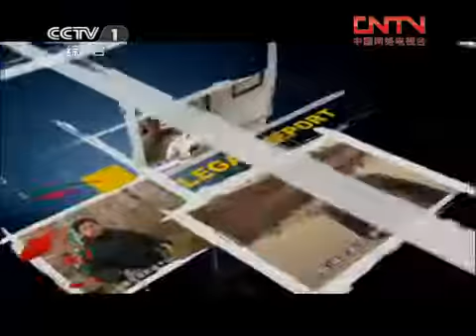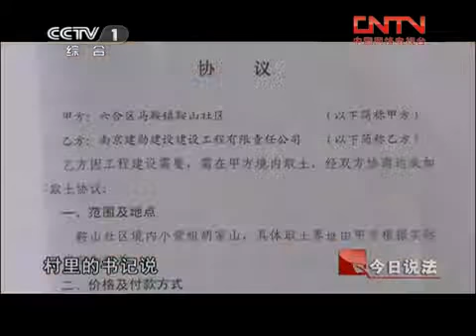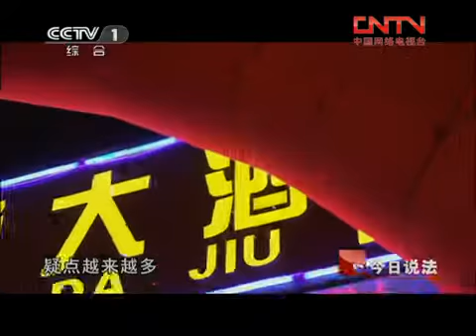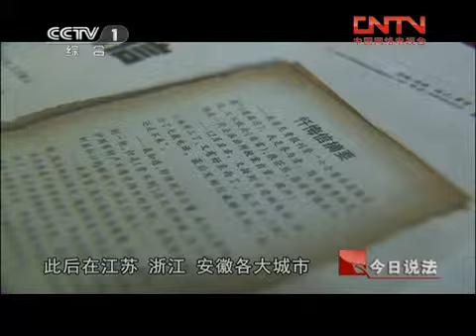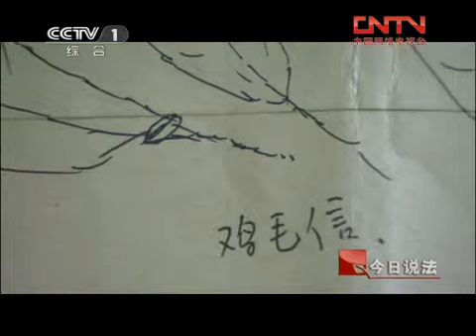今日说法 《今日说法》 20110724 离奇盗墓